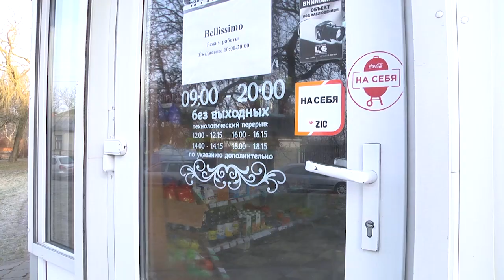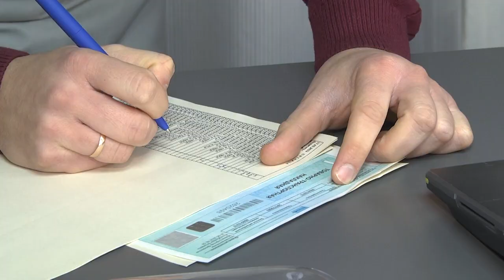2023-02-21 г. Брест. Субсидии на открытие бизнеса. Новости на Буг-ТВ.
На сколько реально за короткий срок пройти путь от  безработного до бизнесмена?   Мечты об этом посещают многих, а воплотить свои желания в реальность решаются лишь единицы.  Управление по труду занятости и социальной защите брестского горисполкома помогает решиться сделать первый шаг на пути к собственному делу, и тем гражданам, которые   пройдут курсы по обучению основам предпринимательской деятельности , составят и защитят бизнес план  выделяется государственная субсидия на открытие своего дела.